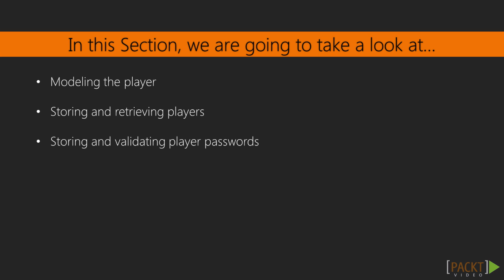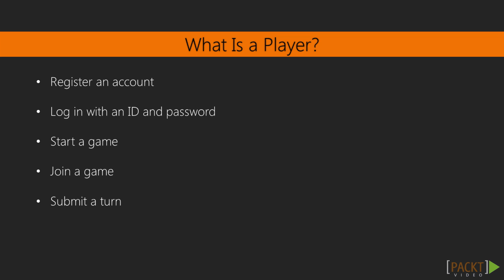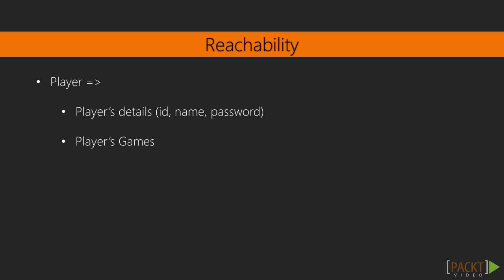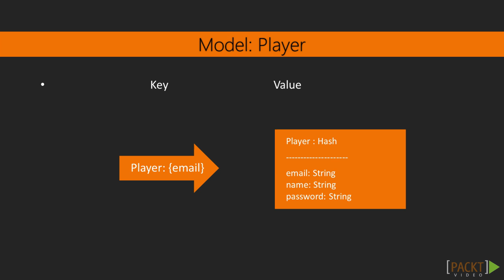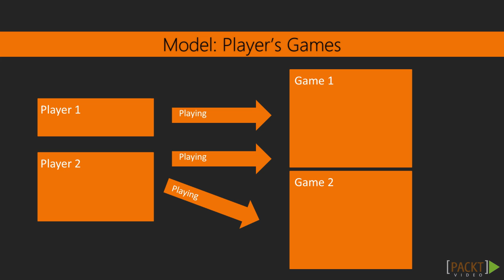Learning Redis: Modeling a Player | packtpub.com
What is a player in our game and how can we model it.
• Determine what a player is by examining its purpose
• What must a player entity track and how
• Understanding the relationship between the game and the player